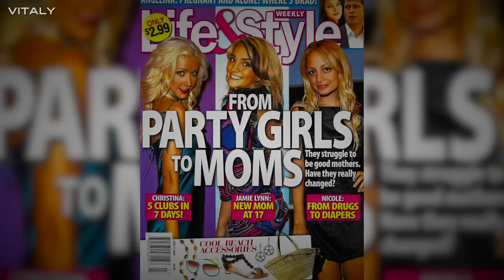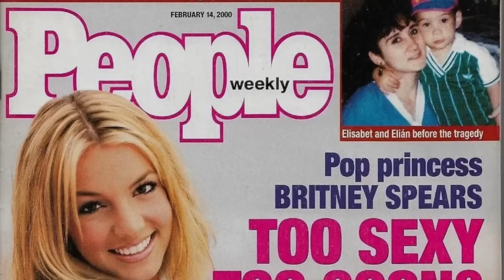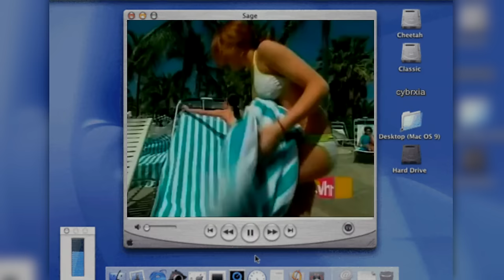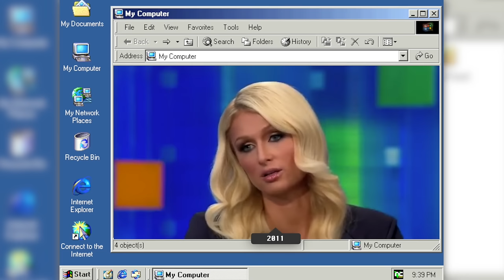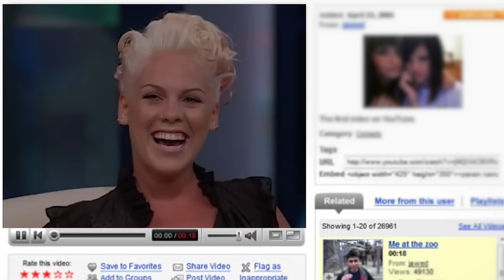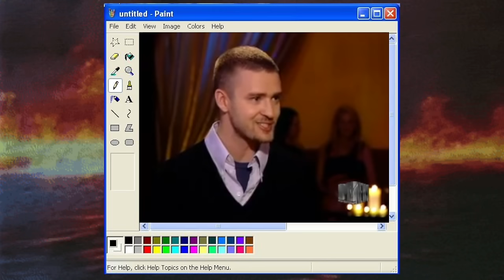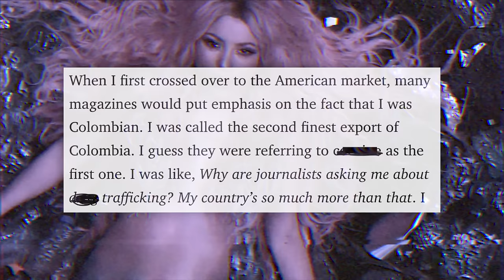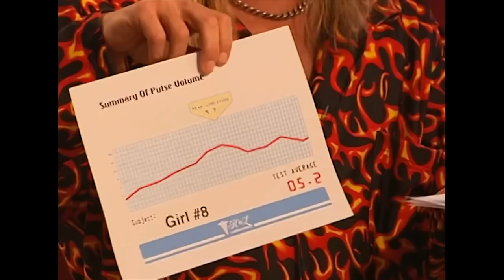Surviving The 2000s Misogyny: How Women Were Notoriously Scrutinized in the Media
hey celebs, it's Vitaly (ur y2k ceo) ⭐️ today's topic of the video essay is the misogyny in the 2000s tabloids (before there was such thing as feminism). time and time again, we hear stories of women being ab*sed throughout Hollywood (The Olsen Twins, Lindsay Lohan, Paris Hilton, Britney Spears, Janet Jackson, Shakira & more) - let's talk about it! x